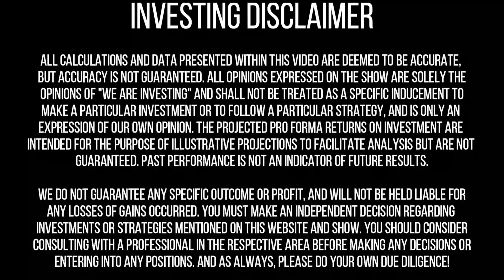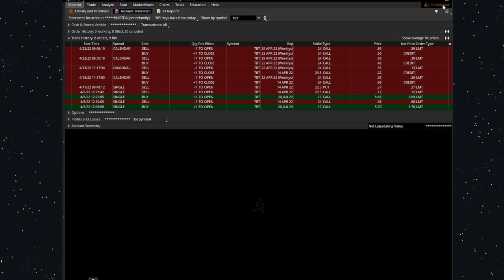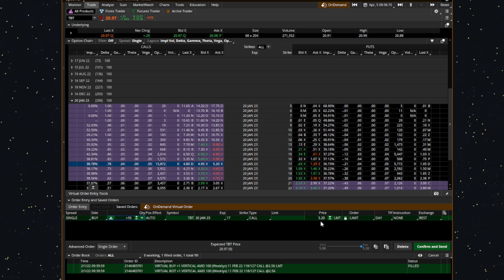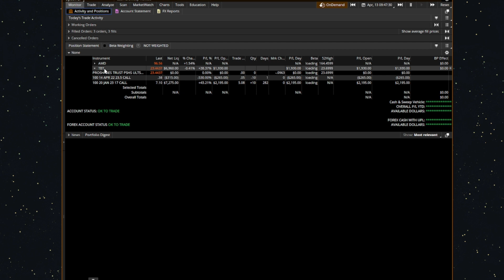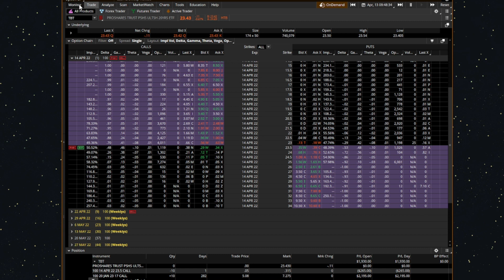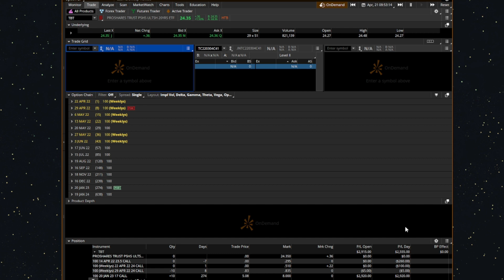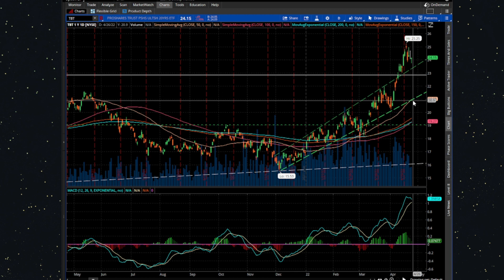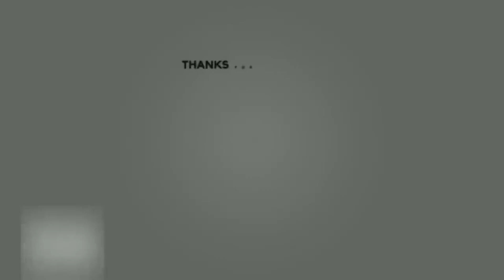How to Make Money On Stocks Every Week With Passive Income (Options Trading For Beginners)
In this video, we go over how to make money on stocks every week to generate passive income by trading options. This strategy, as shown, can bring you 7% returns weekly